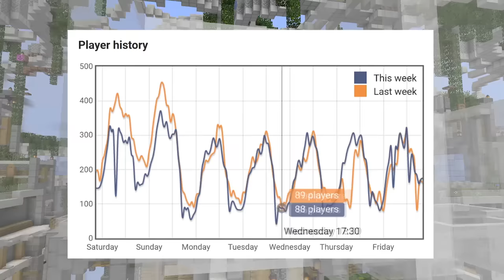Minecraft Duping LoverFella – Pay-to-Win Server Thought They BANNED Us…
Sometimes things don't go to plan when duping. When a server has better security then you initially thought, you can make fatal mistakes without realising. But, we don't give up that easily...

0:00 – Intro
0:41 – The Duping Commences
2:56 – A Fatal Mistake…
4:38 – Back With Vengeance
8:22 – Disaster Strikes…
9:58 – The Aftermath

1. Scott Buckley - Helios
2. C418 - Living Mice
3. Scott Buckley - What we dont say
4. Scott Buckley - Escape velocity
6. C418 - Living Mice